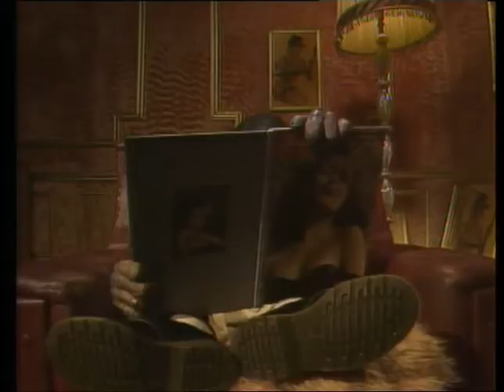Les Rita Mitsouko - C'est comme ça